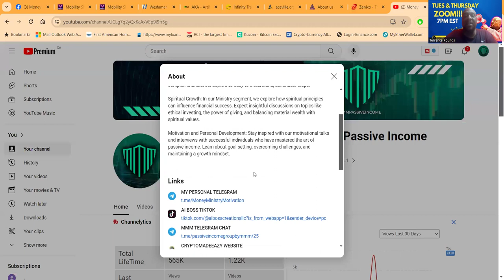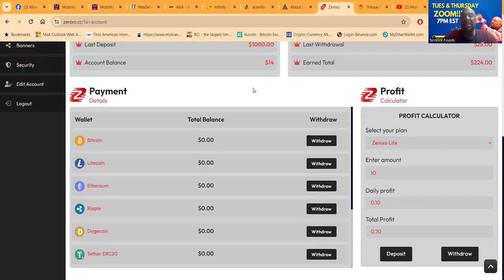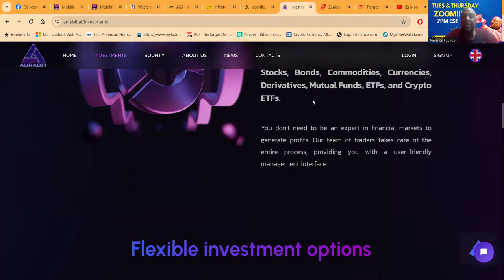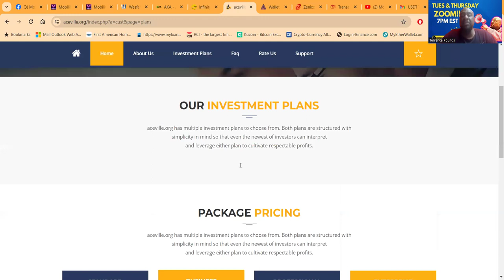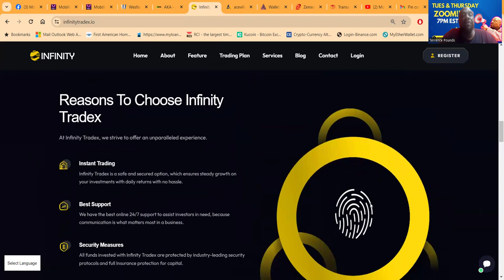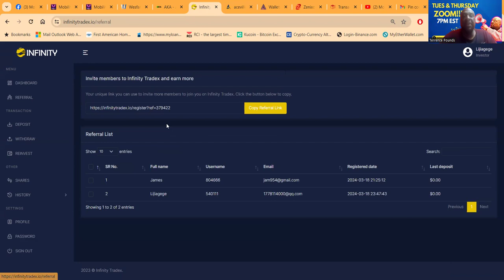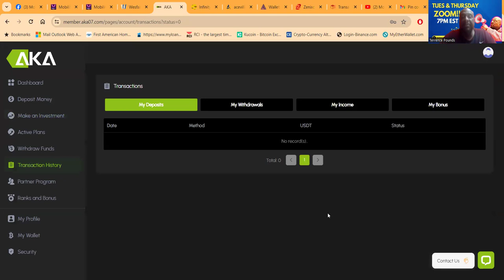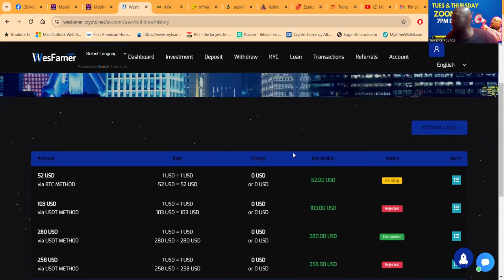Zenixo, Aurabit, Aceville, Infinity Tradex, AKA, Wesfamer - LIVE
Unlocking Passive Income: 7 Smart Ways To Make Money While You Snooze 💸

10 Clever Ways To Make Money While You Sleep 💰clever

💵10+ Ingenious Strategies For Earning Passive Income

Growing Rich With Cryptocurrency 🚀 | Ultimate Guide

Cultivate Wealth with Crypto 🌱 | My Top 10+ Passive Income Plays

Discover the secrets behind achieving six figures through FOREX and Crypto trading passive income strategies with Terrence Pounds Sr. Dive deep into the world of cryptocurrency and learn how to make $35,000 a month from crypto passive income. This comprehensive guide unveils the techniques and insights that Terrence has mastered over the years, offering viewers a unique opportunity to explore the potential of their investments in the crypto and forex markets.

Whether you're a beginner eager to step into the world of digital currency or an experienced trader looking to enhance your passive income streams, this video is your gateway to elevating your financial game. Terrence shares his personal journey, the challenges he faced, and the strategies that led him to success, providing practical advice and tips that you can implement right away.

Unlock the potential of your investments and join Terrence Pounds Sr. as he guides you through the lucrative world of crypto and forex trading. Don't miss out on this chance to transform your approach

Description:
Tags (30):

00:00 Introduction
00:47 Contact Info
01:43 Zenixo
04:30 Primes Ai Tech
06:49 Wesfamer
11:19 Bemarg
15:24 RacPel
19:00 Aurabit
23:33 All Money Mania